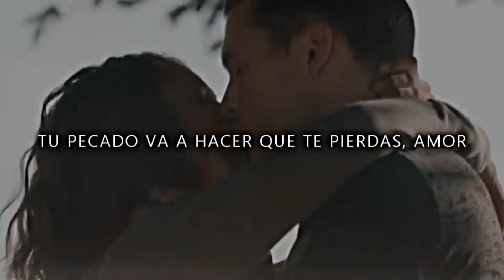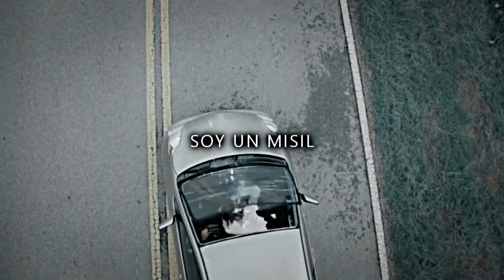►Missile - Dorothy ღ TVD Soundtrack 8x03 [Sub en Español]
"This war is mine" 🖤

The Vampire Diaries Soundtrack season 8 episode 03 "You Decided That I Was Worth Saving"
Escena: Sybil obliga a Damon y Enzo a matarse y Stefan intenta detenerlos.

〰 Coloring: Kingoftears.

Un Damon y Enzo sin humanidad están en una juerga asesina según las órdenes del monstruo de la bóveda. Con base en nuevas pistas, Stefan y Bonnie visitan el matadero que Damon y Enzo ahora llaman hogar y tratan de decirles con sensatez, pero el dúo de ninguna manera está cerca de desobedecer al monstruo de la bóveda. Alaric y sus pasantes logran profundizar en la cueva de la bóveda y descubrir restos antiguos que tienen distintas raíces griegas.